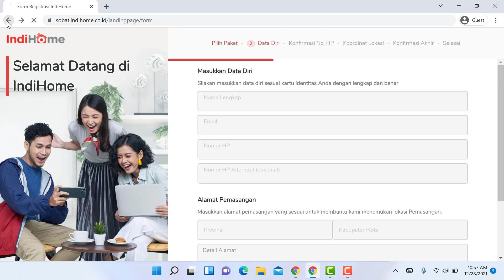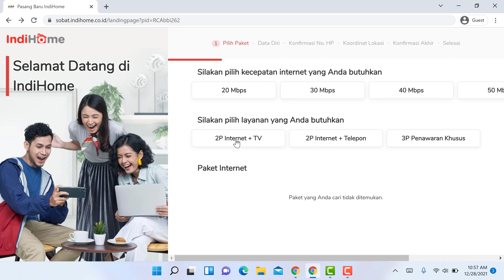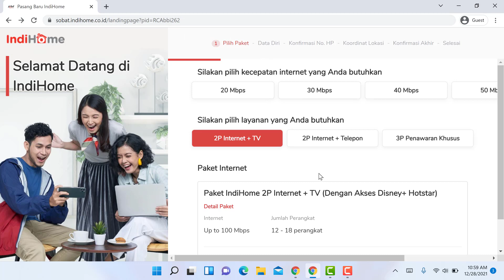Cara Datar dan Langganan Paket Indihome Secara Online || Kode Referral Indohome: RCAbbi262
Berikut adalah tutorial cara daftar dan langganan paket indihome secara online. Cukup dari rumah anda sudah bisa pasang indihome.
Tersedia paket indihome dengan kecepatan 20 MBPS hingga 100 MBPS.

Kode referral indihome: RCAbbi262

Silakan langganan sesuia dengan kebutuhan. Untuk rumah atau kantor.